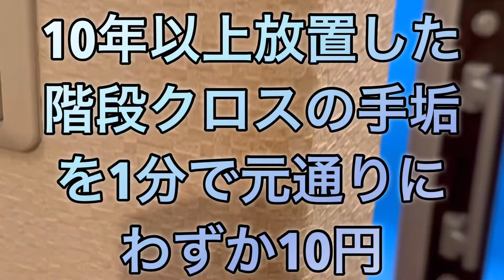10年以上放置した階段の手垢をわずか1分で綺麗に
ポーラーリゾートでは皆様に快適な軽井沢の旅をお過ごしいただけるように尽力しています。

​⁠☞polar_resort

☞polar_kun0111